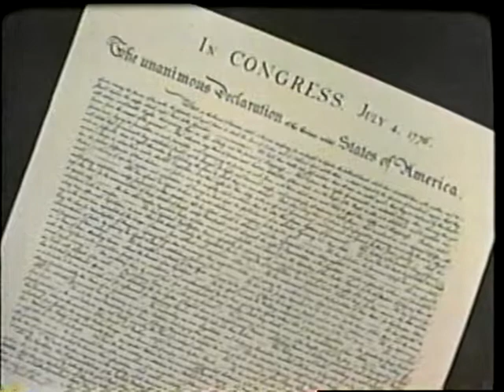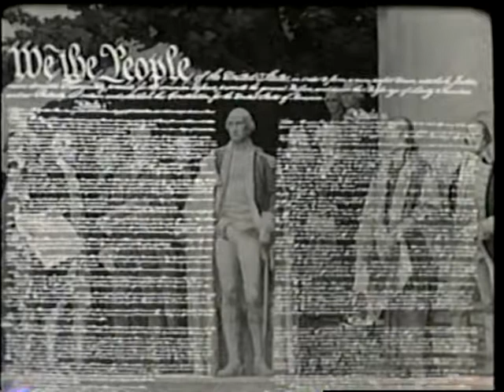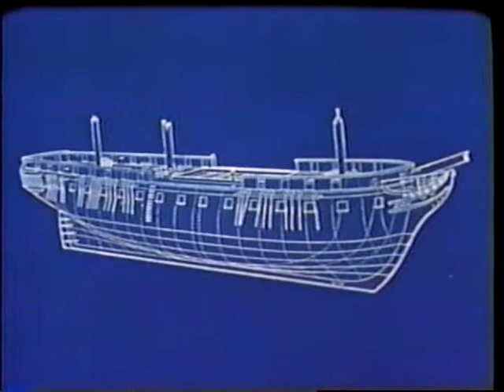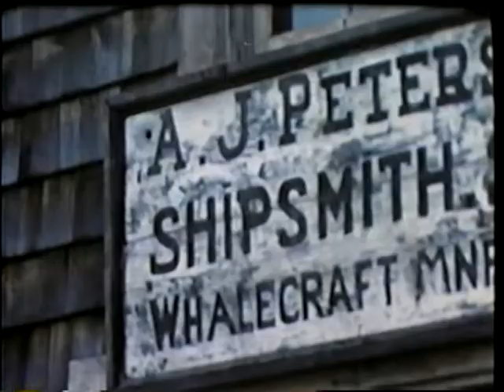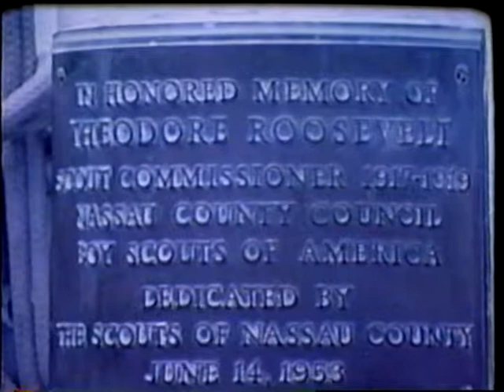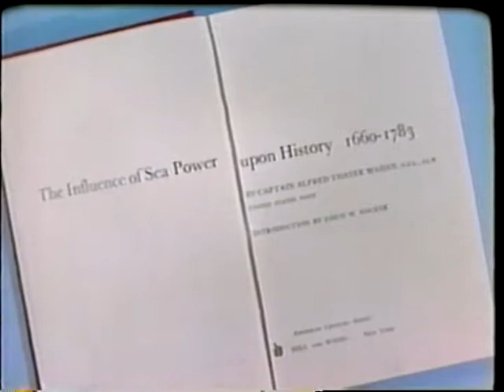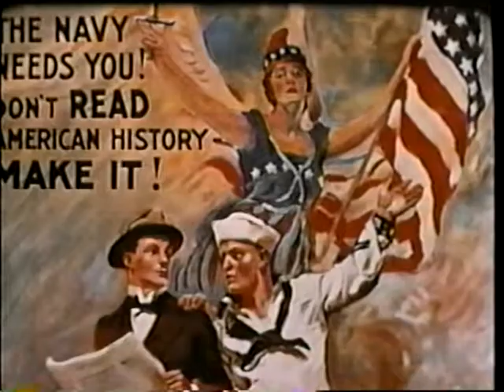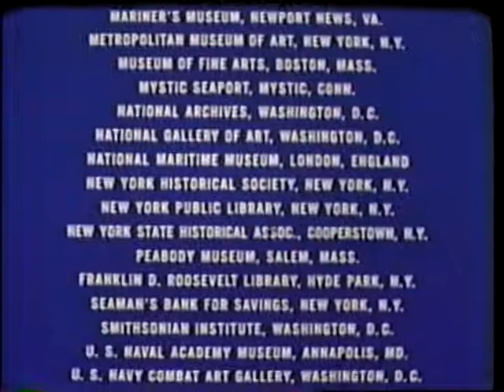Seas of Liberty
Presented by the Chief of Naval Operations

AVA20109VNB1 - MN10365b - 1967

You are moving now at a brisk speed on the surface of the ocean realm, which gives way temporarily to the land, as it does in many places in this single sea that rounds the world.

The impact of seapower on the national economy and the geopolitical aspect of the seas, from the mid-18th century, and the necessity for freedom of the seas.